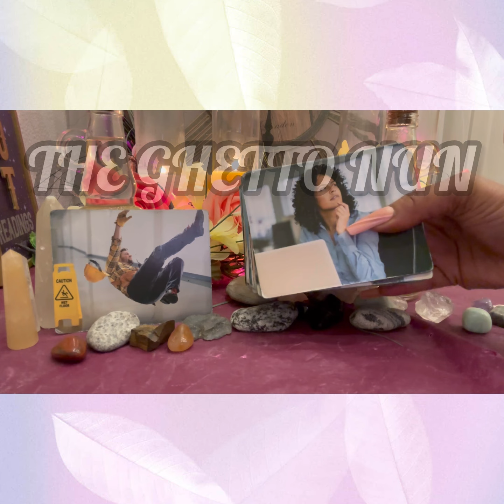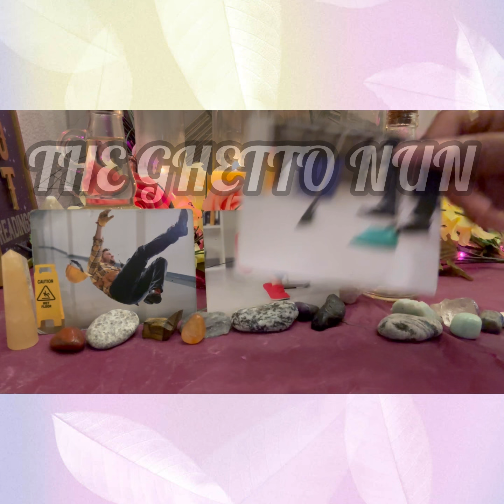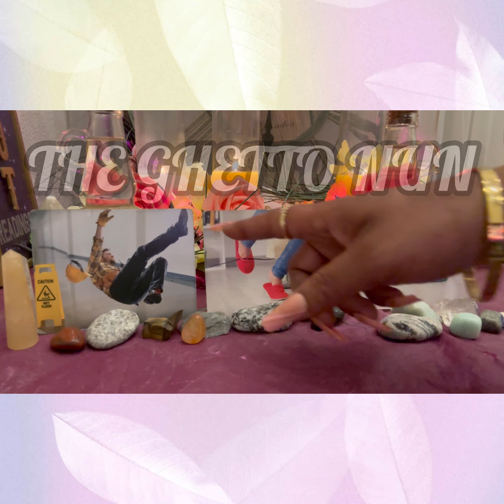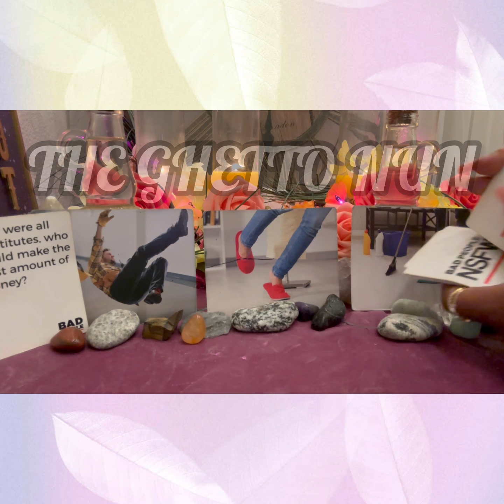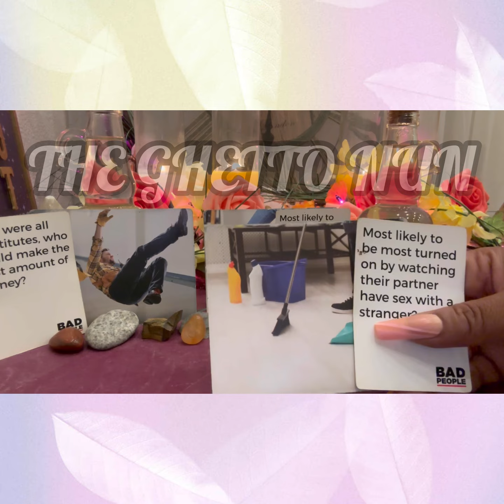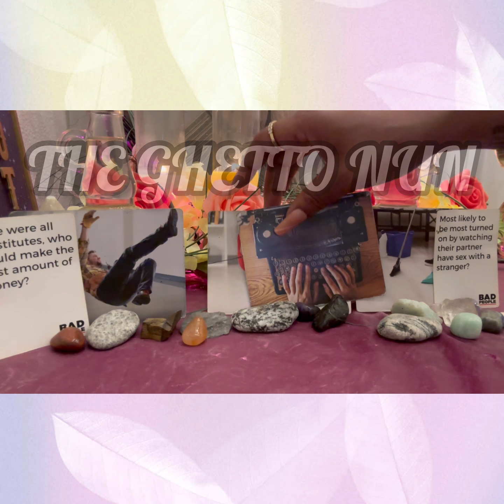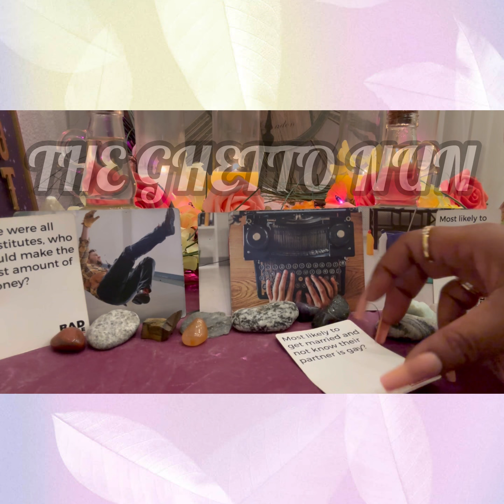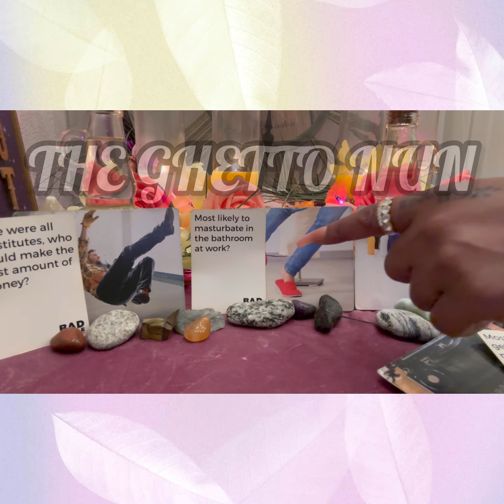Divine 👑 Masculine- It’s Time To Nip 🪓 This In The 🪵 Root, Not The Bud🌱…